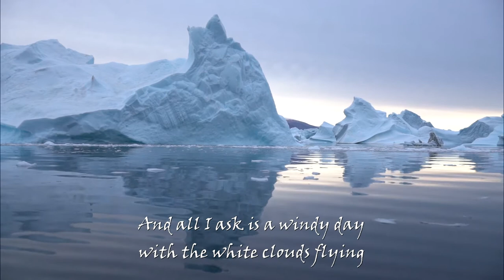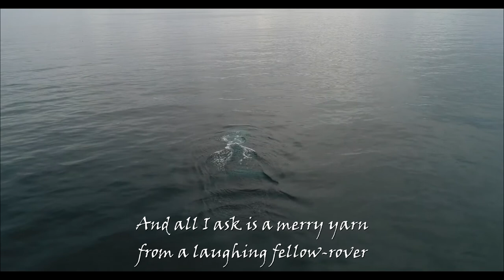SEA FEVER - John Masefield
Sea Fever by John Masefield ||| Spoken Poetry Inspirational